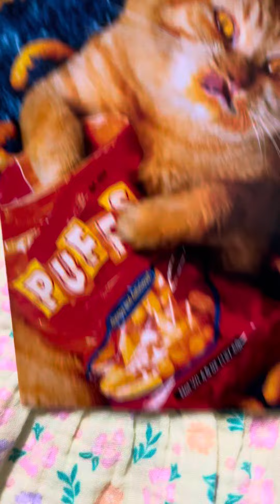birthday 🥳 🎂 gifts for babygirl Marie from Lucky Ducky 💜 💜 💜 💜 💜